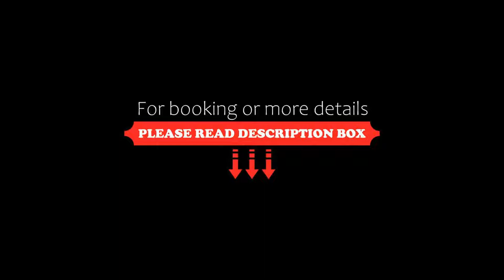Hotel Baia Delle Zagare, Mattinata, Italy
About Property:
This property is 2 minutes walk from the beach. This hotel is immersed in the Gargano National Park, set on a cliff overlooking Zagare Bay and Mergoli Bay beaches. It features a seasonal outdoor swimming pool and a restaurant with sea views offering local and Mediterranean cuisine.
Baia Delle Zagare has 2 private beaches equipped with sun loungers and parasols and reachable via panoramic lifts. A tennis court, and a cockt...
Property Type: Hotel
Address: Via Litoranea Mattinata Vieste, 71030 Mattinata, Italy
Searching For
1. Hotel Baia Delle Zagare - Mattinata - Italy
2. Hotel Baia Delle Zagare - Mattinata - Italy Address
3. Hotel Baia Delle Zagare - Mattinata - Italy Rooms
4. Hotel Baia Delle Zagare - Mattinata - Italy Amenities
5. Hotel Baia Delle Zagare - Mattinata - Italy Offers and Deals
Audio Credit:
Track Title: Reasons To Hope
Artist: Reed Mathis